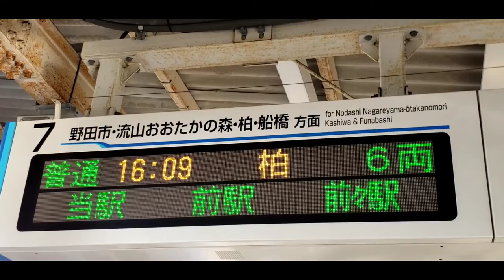この統一感の無さが東武鉄道らしい一面